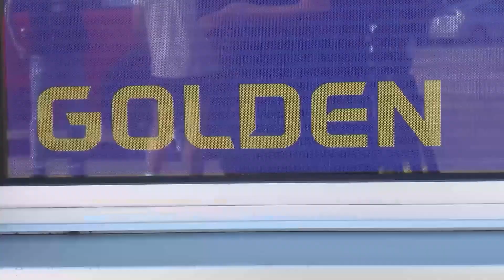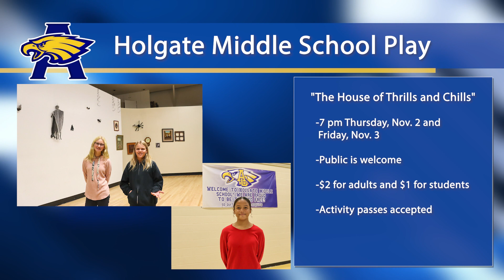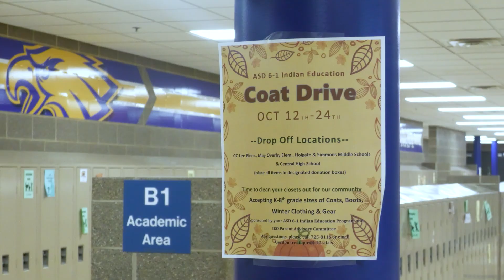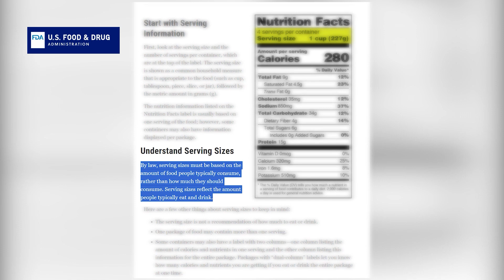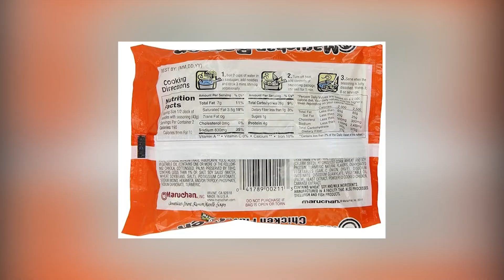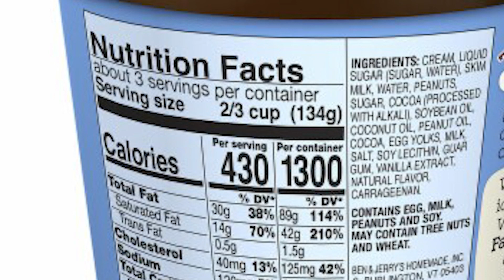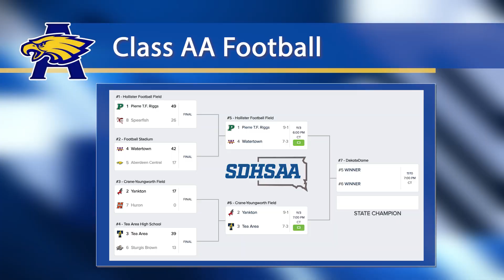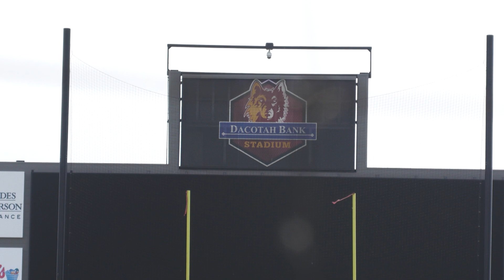Eagle Zone (11.1.23)